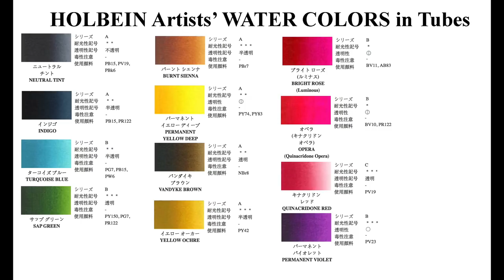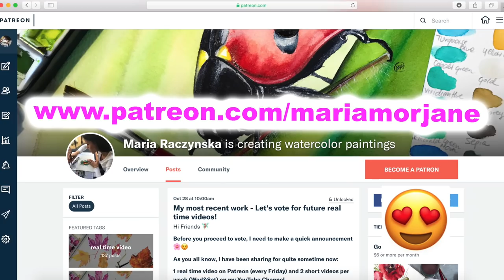Spring Bird in Watercolor Painting Demo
1. For pencil sketches/real time videos please go 🌷(Please note: Not all YT videos become real time videos. My Patrons help me choose which paintings become future real time videos)
2. My Online Painting School: maria-raczynska.teachable.com 🌊

5. This painting:

*Holbein Watercolors in tubes: Sap Green, Turquoise Blue, Neutral Tint, Indigo, Burnt Sienna, Yellow Ochre, Permanent Yellow Deep, Vandyke Brown, Bright Rose, Opera, Quinacridone Red, Permanent Violet

*Watercolor Paper: Cold Pressed 140lb Watercolor paper 12X16 Sheet

*Brushes:

Princeton Brushes:
Round 0 “Velvettouch”
Monogram 20/0 “Velvettouch”

6. For all my Ladies that always ask: my nails are by Zoya, some of my favorite colors: Haruko, Leisel, Bar

7. Please keep in mind there's a setting on YT where you can adjust the speed of this video. Yes! you can slow it down ;)

▶︎▶︎▶︎▶︎▶︎▶︎▶︎COPYRIGHT NOTE:
1. My videos are copy protected, they are fully owned by me and they are not allowed for any download. Please NOTE: IT'S A COPYRIGHT VIOLATION TO CREATE YOUR OWN CHANNEL WITH MY VIDEOS, you are risking losing your google account.
2. My videos are for your personal enjoyment. So It’s ok to copy my art for your personal use as long as you are not trying to make money off of it. 🌹😍

3. If you post your copied work on any social media, please give me a credit stating it's a "copy of an original painting by Maria Raczynska" 😊 Just think of it this way.. if you created a painting and shared a video with everyone else, how would you feel if someone else was taking credit for it?😅